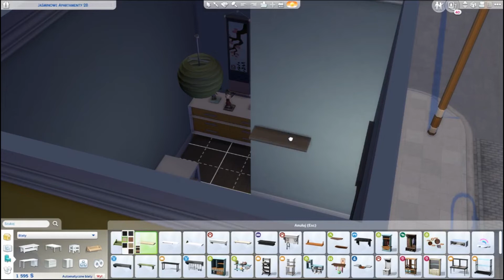[PL]The Sims 4 #2 - Pierwszy dzień pracy oraz sąsiedzkie zapoznanie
Siemanko Kochani~!
Dzisiaj nasza Aki poznała swoich sąsiadów oraz poszła pierwszy raz do pracy. Przekonajmy się czy sąsiedzi ją polubili oraz czy udało jej się osiągnąć jakiś sukces w pracy. Zapraszam ;)

Podobał się odcinek, to daj łapkę w górę - to motywacja dla mnie do dalszych działań (●´∀｀●)